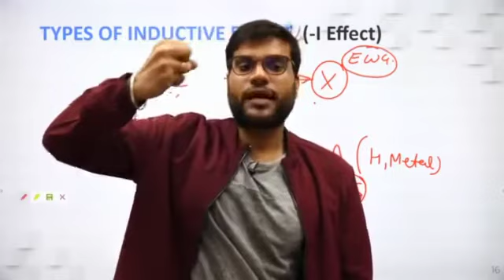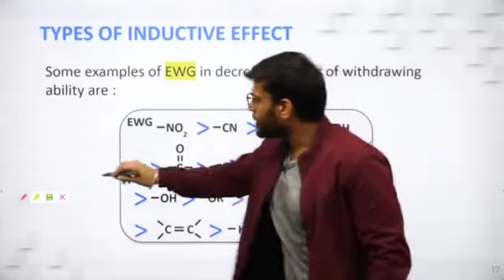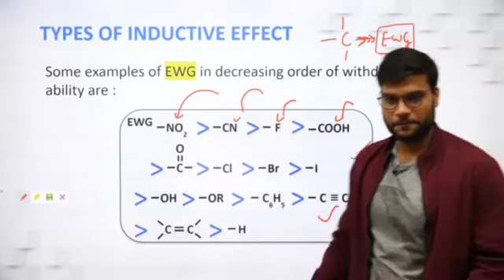Organic Chemistry||Inductive effect||Electron Withdrawing Groups